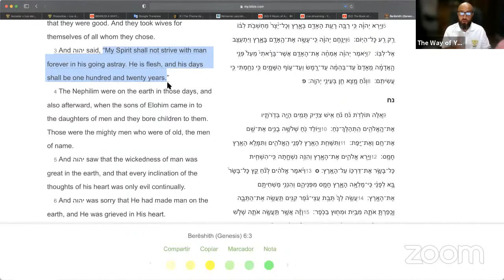Discouraged Preaching?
Studies based on Scriptures, with Koresh.
Kehila: The Way of Yahweh ("Philadelphia")

If you'd like to support this ministry monetarily, you can do it through the following link: